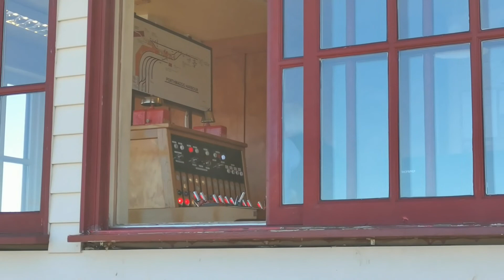Train spotting at Porthmadog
This was from while back but I didn't notice that it never uploaded dew it a technical issue